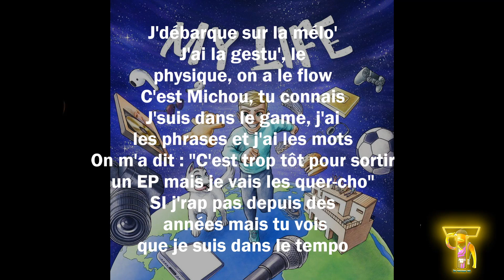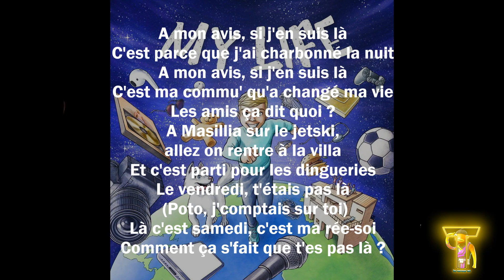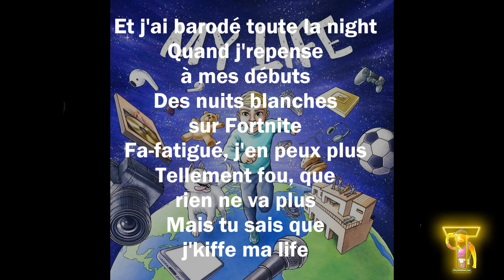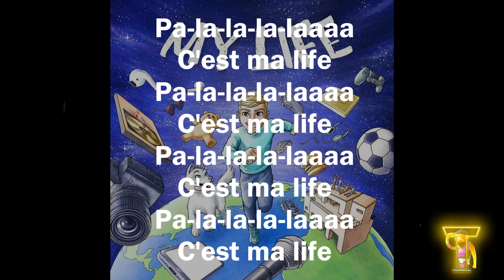Michou - My Life | INSTRU OFFICIELLE +karaoke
Version instrumentale du son de Michou "My Life" tiré de son EP du même nom.
Excusez-moi pour les paroles que l'on entends encore, c'est difficile d'enlever 100% des voix ! Vous pouvez évidemment l’utiliser pour des parodies ou autres !
N’oubliez pas de me créditer !

⚠️ La vidéo est uniquement destinée à des fins de divertissement, non lucratifs. ⚠️
❌Je ne revendique aucun droit sur la musique de Michou. Toute atteinte au droit d'auteur est fortuite.
❌Tous les droits sont détenus par Believe Music (au nom de : IKR)

▪️Code créateur: itz-terreur-mt